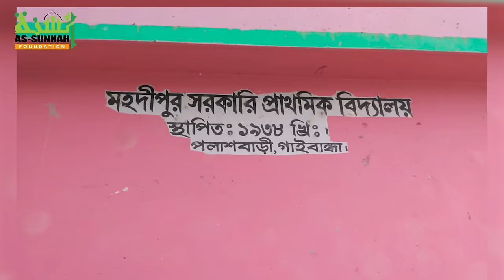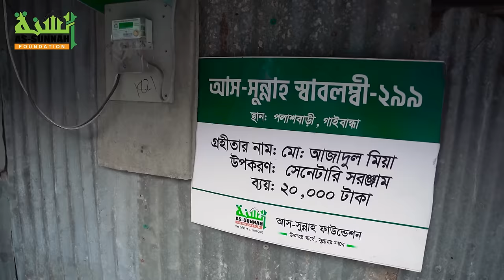মাত্র দুই বছরে জিরো থেকে হিরো হওয়া আজাদুল ইসলামের গল্প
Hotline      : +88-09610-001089